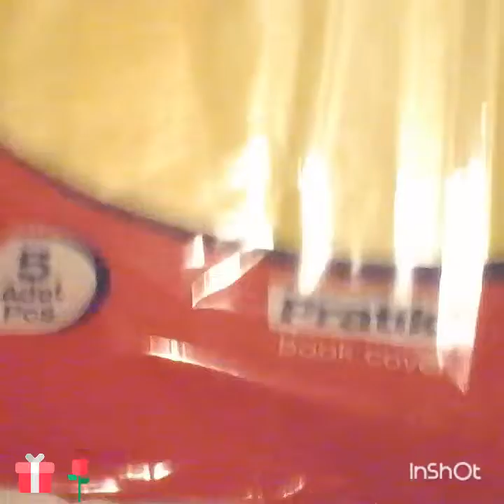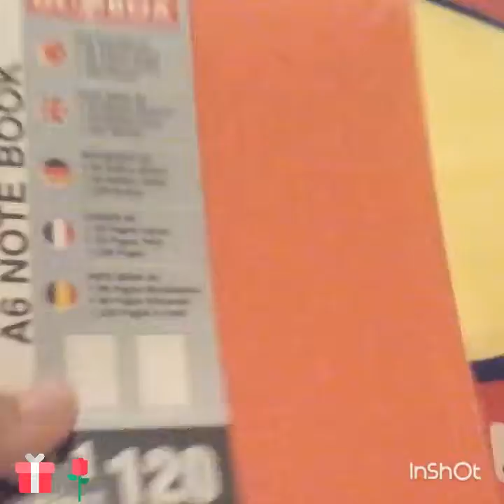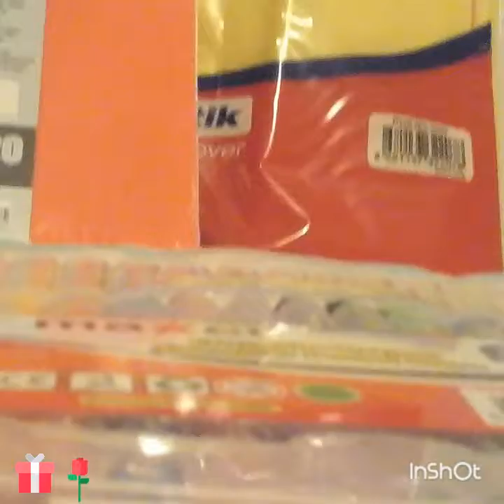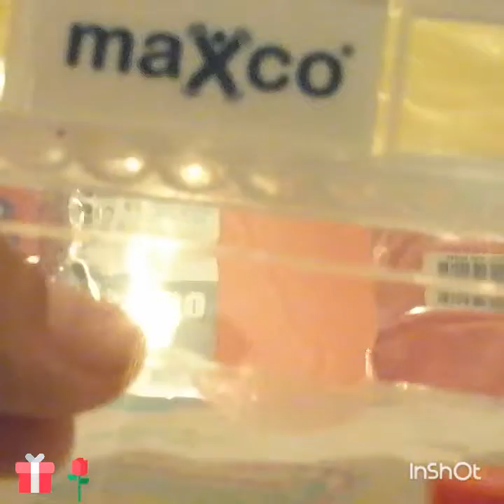Lpsem Niloş [ Okul alışverişim #2]